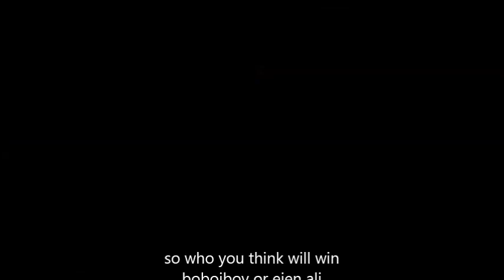BOBOIBOY VS EJEN ALI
boboiboy vs ejen ali who you think is popular between the two boboiboy or ejen ali?